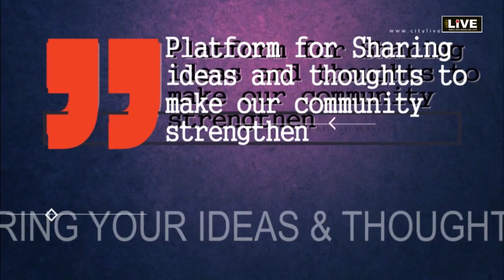CityLIVE - Dialogue with Mr. Rajiv Arora - Event Managers Day Special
Event Manager's Day - Connect the associates
Dialogue with Mr. Rajiv Arora (Vice President - Rajasthan Pradesh Congress Committee ) session moderator Mr. Harpreet Singh FOREM ( Federation Of Rajasthan Event Managers ) . Topic Importance of event industry and contribution and responsibility towards society.